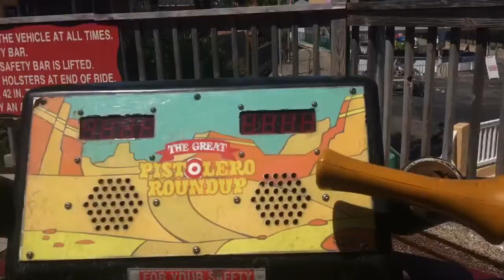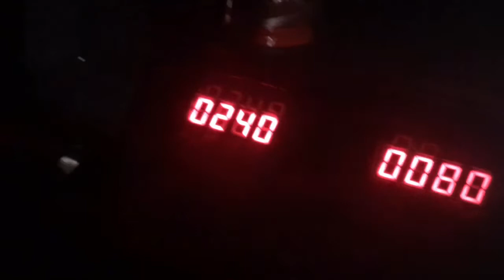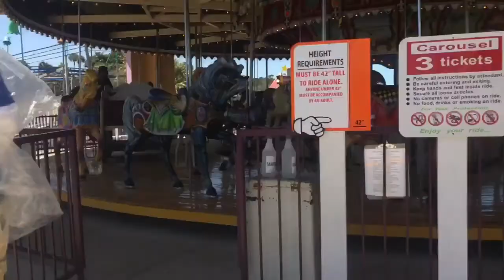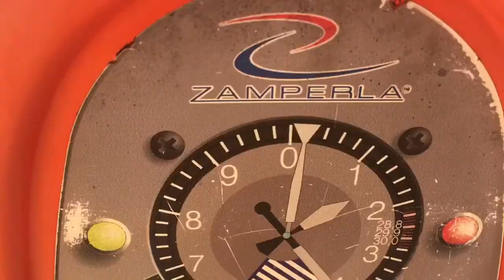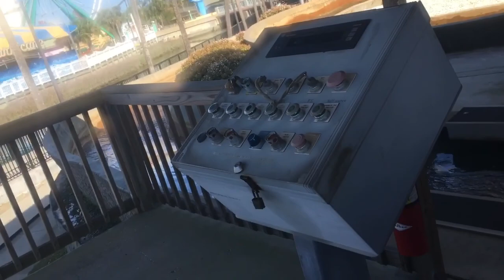Family Kingdom Opening Day 2021 Vlog,Ft-Kenny Greer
This was a really fun day at the park But it was Packed!